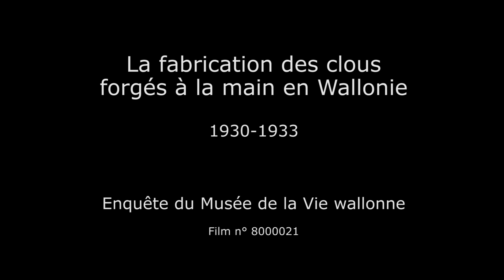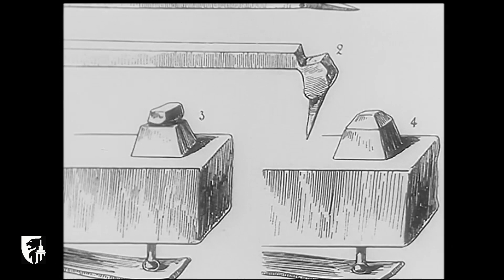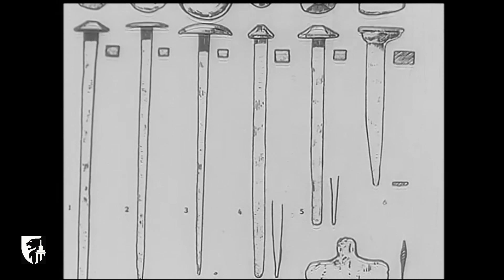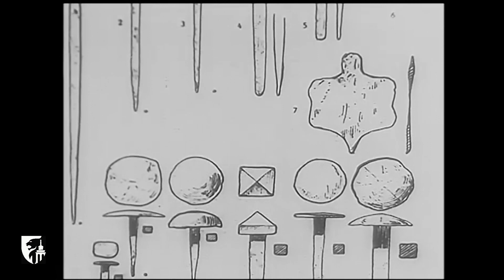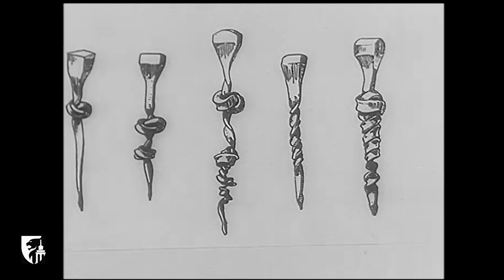Fabrication des clous forgés à la main en Wallonie (1930-1933) - Enquête du MVW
Enquête du Musée de la Vie wallonne sur le métier de cloutier à la main, activité en voie de disparition au début des années 1930 : à Bohan et Gosselies en 1930, à Xhendelesse, Fléron, Saint-Hadelin et Vaux-sous-Chèvrement en 1933 (film 8000021, muet).